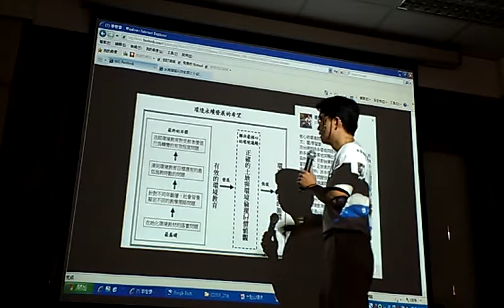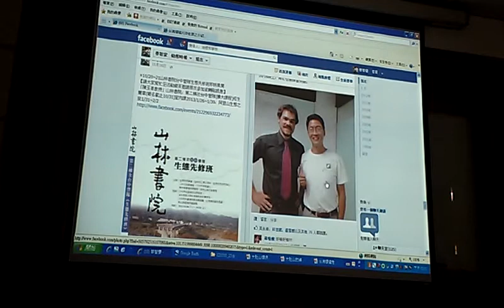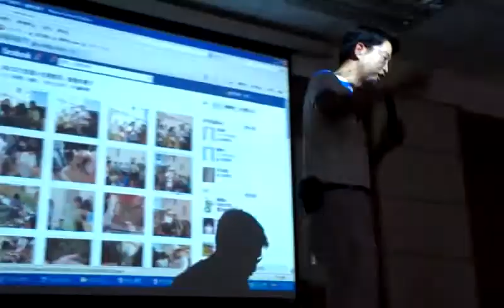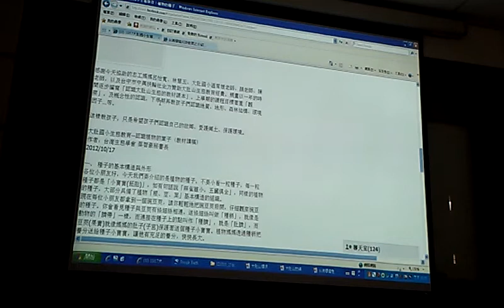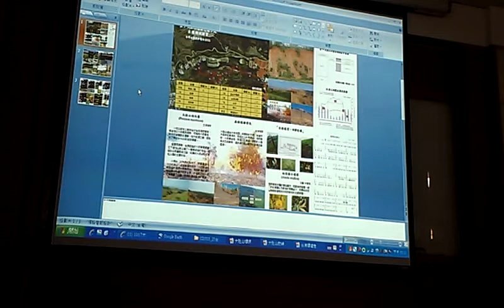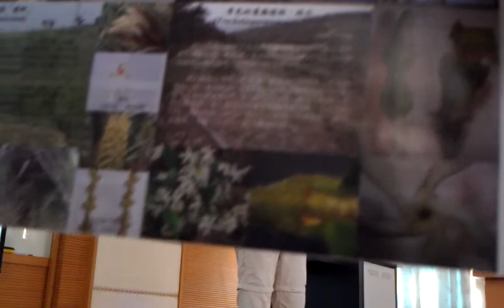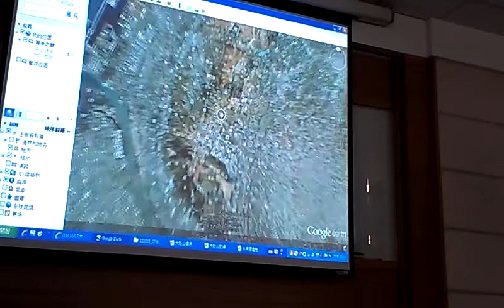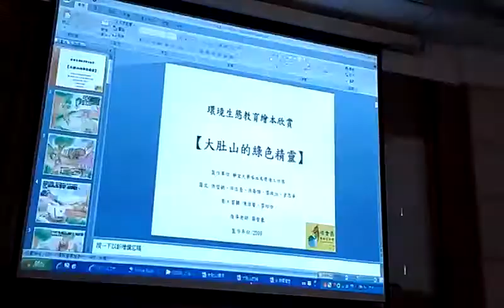人不可能為非所愛而戰VIDEO0684